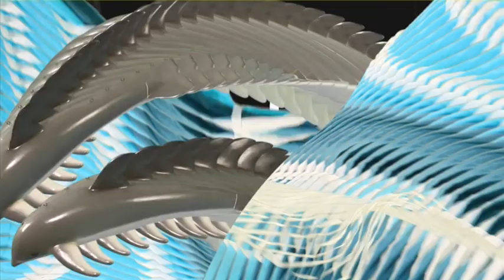SDS Neverland Movie